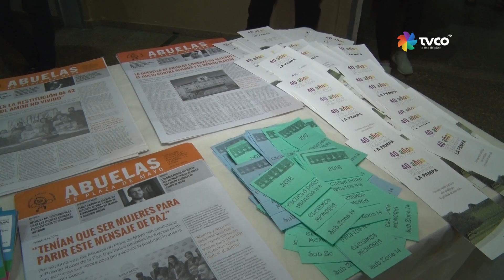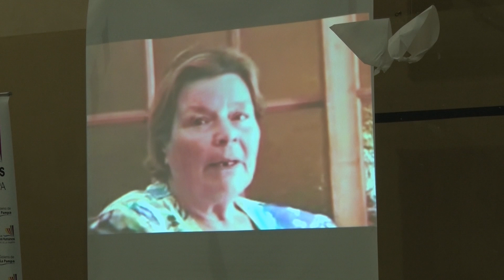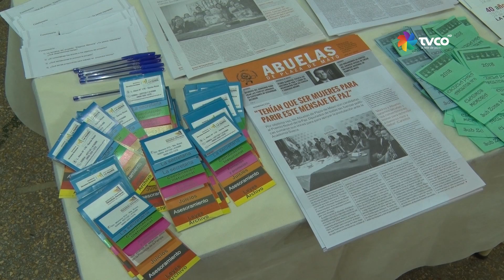Proyecto Elegimos Memoria (primera parte)